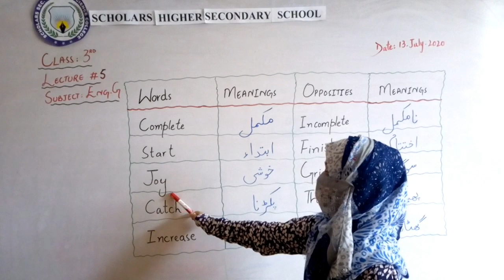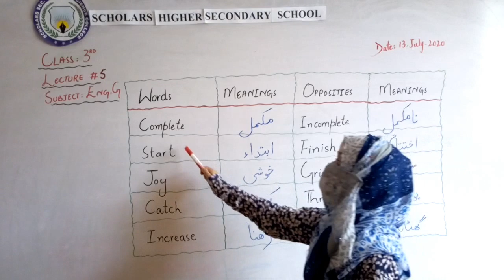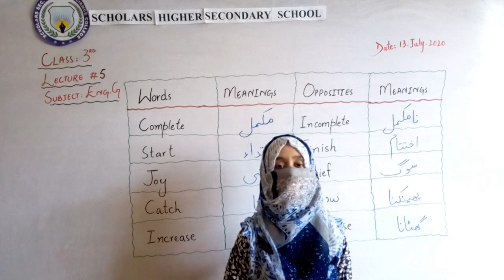Class 3rd English Grammar LEC 5